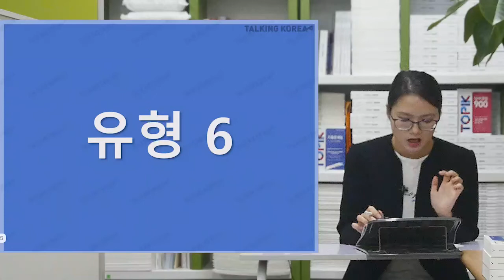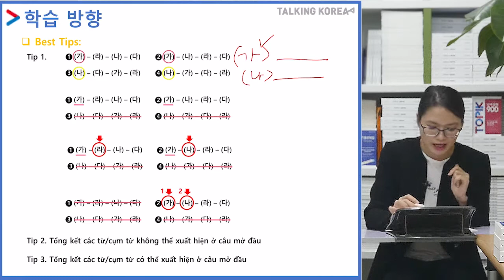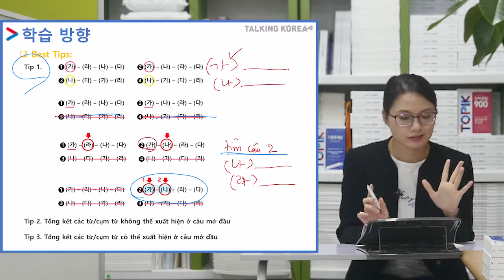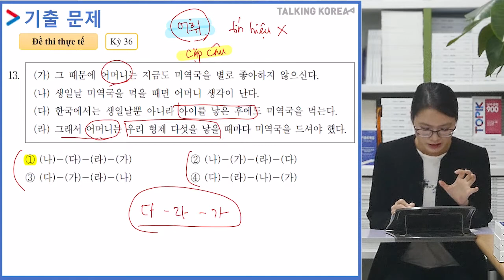CHẮC CHẮN XUẤT HIỆN TRONG ĐỀ THI TOPIK II#읽기_13_14_15번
Các típ để giải đề phần "Sắp xếp thứ tự" đã được chia sẻ rất nhiều!
Tuy nhiên, việc kiếm điểm đang dần trở nên khó hơn, khi các "tín hiệu" để chọn đáp án đã bị "giấu đi"!
Không sao đâu, vì đã có Talking Korea giúp bạn!
Hãy cùng nghe cô Minji chia sẻ cách "đối phó" với dạng đề này nhé ^^
Muốn tìm hiểu thêm nhiều bí kíp giải đề TOPIK trung cấo thì vào đây:
[Nguồn: Cày nát Bí kíp TOPIK  3+4_12강]